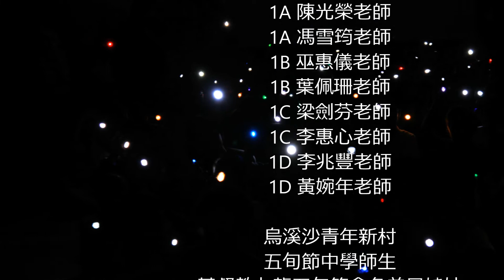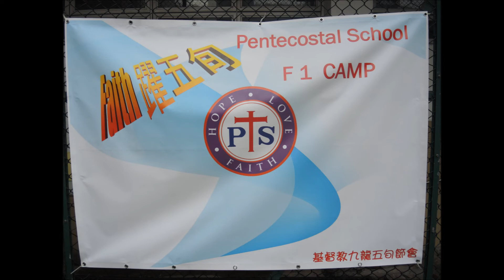Pentecostal School Form1 camp 13-14~Faith躍五旬~